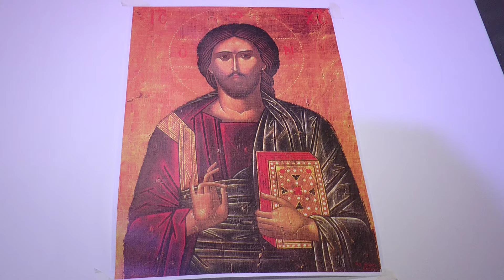Sfintirea apei in ajun de Boboteaza - Biserica "Sfintii Imparati Constantin si Elena”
05 ianuarie 2015
Sfinţirea apei, în ajun de Bobotează - Biserica ,,Sfinţii Împăraţi Constantin şi Elena” Drobeta Turnu Severin
Preot paroh Dumitru Teiş